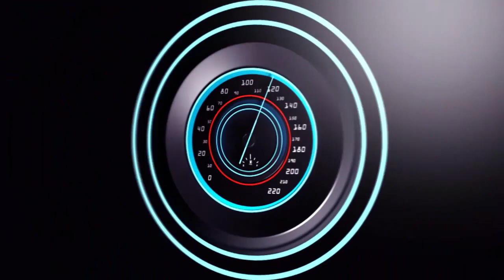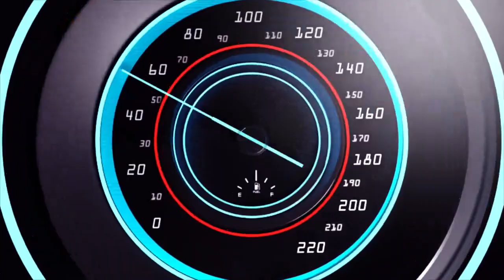INKURU YINCAMUGONGO GICUMBI UMWANA WIMYAKA5 APFUYE NABI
Ndagusaba inkunga yo gukora subscribe uyumunsi ugakanda kunzogera kugirango utazigera narimwe wongera gucikanwa nibiganiro byiza tudahwema kugutegurira ndetse no kukugezaho umunsi kumunsi. nihanganishije umuryango wabuze uyumwana wumukobwa wigaga muwa1 wapfuye azize uburwayi agapfira ku ishuri.INKURU YINCAMUGONGO GICUMBI UMWANA WIMYAKA5 APFUYE NABI,RUHANGO ABANYESHURI MUNDANGABUREZI BARIYE KARUNGU BARATABAZA,.